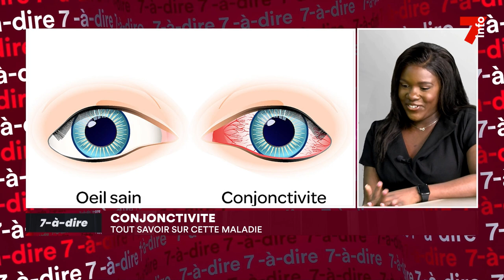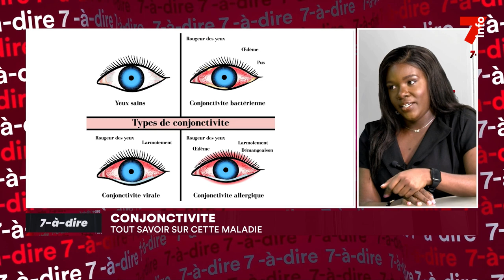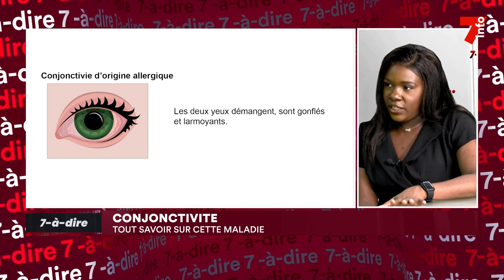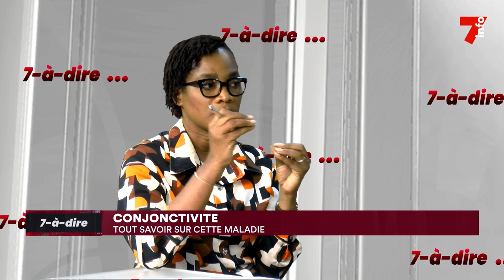7-à-dire | Entretien avec Dr Ivanne Ehouman, ophtamologue